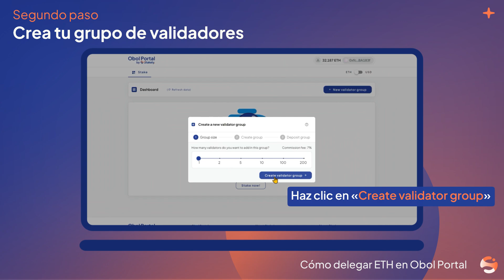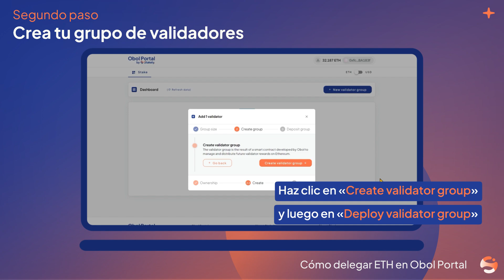Cómo hacer Staking de $ETH en DVs | Guía de Obol Portal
Explicación paso-a-paso sobre como hacer staking de $ETH en DVs. Visita este post para saber más sobre Obol Portal

Resumen:
0:00 1º Conecta tu wallet
0:34 2º Crea tu grupo de validadores
1:21 3º Deposita ETH

Acerca de Stakely:
Stakely es un proveedor de servicios de staking e infraestructura que participa en más de 40 redes relevantes en el ecosistema cripto. Colaboramos mano a mano con los protocolos y buscamos constantemente nuevas formas de innovar; no solo con nuestra tecnología, sino también creando contenido educativo y desarrollando herramientas que empoderen a nuestra comunidad.